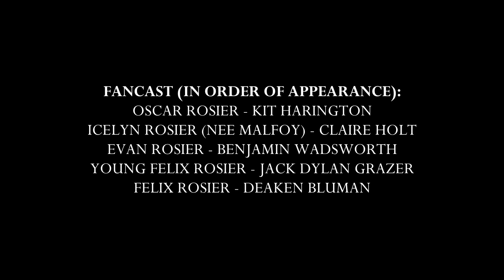evan rosier & his family | wires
fancast:
Oscar Rosier - Kit Harington
Icelyn Rosier (nee Malfoy) - Claire Holt
Evan Rosier - Benjamin Wadsworth
Young Felix Rosier - Jack Dylan Grazer
Felix Rosier - Deaken Bluman

⠀⠀ Oscar Rosier (26 june 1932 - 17 may 1989)

Son of Walmond Rosier and Vedette Rosier (nee Avery), brother of Druella Black (nee Rosier). One of the first Death Eaters. Oscar was a Slytherin student coming from a pureblood family, who later began studing the Dark Arts and decided to join Voldemort.

Oscar married Icelyn Malfoy who was his love interest through almost all years at Hogwarts and was also a pureblood Slytherin. They had two children: Evan and Felix Rosier. The older one followed Oscar’s path and became a Death Eater. Not long after Evan was killed during his arrest, Oscar was also caught by the Aurors and imprisoned in Azkaban where he died in a few years later.

                        Icelyn Malfoy (30 october 1931  — ... )

Daughter of Ingram Malfoy and Kamille Malfoy (nee Slughorn), sister of Euphemia Rowle (nee Malfoy), Abraxas Malfoy and Ivory Goyle (nee Malfoy). Pureblood slytherin student, Head Girl in 1949. After graduating Hogwarts she married Oscar Rosier and had two children with him: Evan and Felix Rosier.

Icelyn was never a Death Eater herself but she supported both Oscar and Evan when they joined the Dark Lord. However, it turned out to be a tragedy for the Rosier family: Evan was killed at twenty, Oscar was imprisoned and died there a few years later. Icelyn gave up on those radical ideas in order to protect Felix and to help him deal with all this trauma. They always could rely on one another even in the most difficult times, which were not rare since the whole wizarding world knew about their family’s past.

⠀⠀Evan Rosier (4 april 1960 — 15 january 1981)

Son of Oscar Rosier and Icelyn Rosier (nee Malfoy), brother of Felix Rosier. The most invasive Death Eater to ever exist. A slytherin with a gryffindor’s temper.

Killed by Alastor Moody while trying to resist arrest.

⠀Felix Rosier  (12 october 1968 - ... )

Son of Oscar Rosier and Icelyn Rosier (nee Malfoy), brother of Evan Rosier. Slytherin Prefect from 1984 to 1987.  Felix became a dragonologist after graduating from Hogwarts, specialising in Peruvian Vipertooths.

Lost his brother at age 12, his father was imprisoned the same year. Felix himself never joined the Death Eaters, but instead became a respected and trusted person in Hogwarts and lived a life as normal as it could possibly be for him.

used some aesthetic clips from StarkQuenn💖